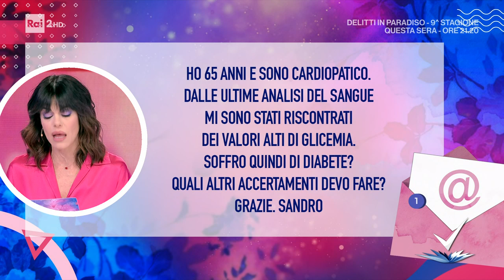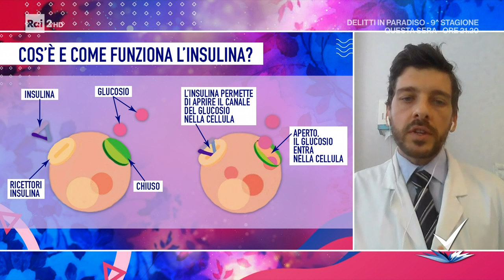Giuseppe Favacchio - Detto Fatto Risponde - Detto Fatto 04/04/2022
- Il dottor Giuseppe Favacchio, Diabetologo dell'Istituto Clinico Humanitas di Rozzano, in provincia di Milano, parla a Detto Fatto di diabete, una malattia cronica causata da un difetto nella produzione o nell'azione dell'insulina, un ormone importantissimo per il nostro organismo